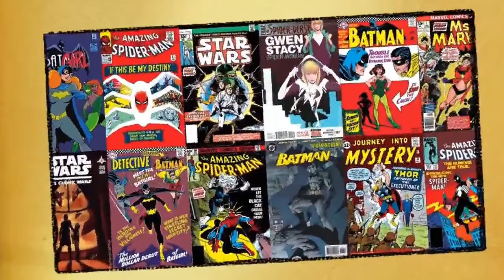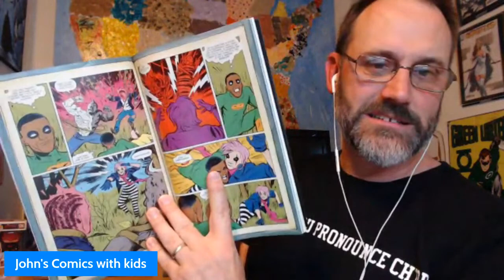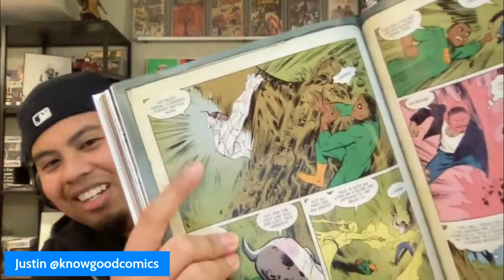The Indie Show!! Sn. 3 Ep. 25: Black Hammer: The Unbelievable Unteens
Season 3 Episode 25 of the Indie Show! JP finally reads indies and brings in some friends to discuss.  Tonight we are talking Black Hammer The Unbelievable Unteens.  Come join the discussion